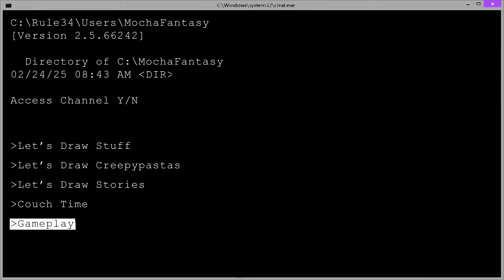Free! (anime) - Ep: 8 (Part 1: 2nd Place is Last Place) - Couch Time (Reactions)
I do not claim ownership of the media being reacted to and reviewed. HOWEVER! "Sony Pictures" claimed Visual Content Copyright from 2:30 - 3:25. Dumb-asses. It's a false match, and I have no idea what caused the claim. I'm not monetizing these videos so I don't care to bother with it. Because if I dispute it, I don't put it below them to strike my account if those idiots messed up the 1st time anyway.
All that to say why you will see ads. THANK YOU! ENJOY!

Make a BIG difference in a small way.